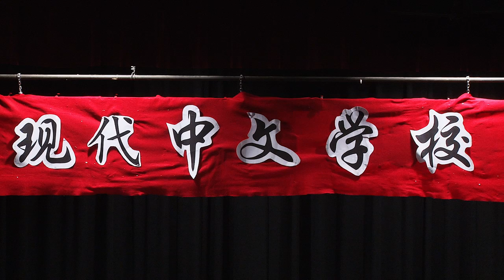俄州现代中文学校2015毕业典礼，林峰理事长致辞